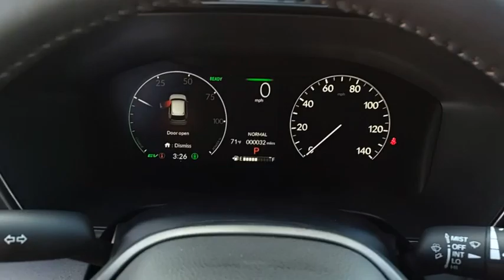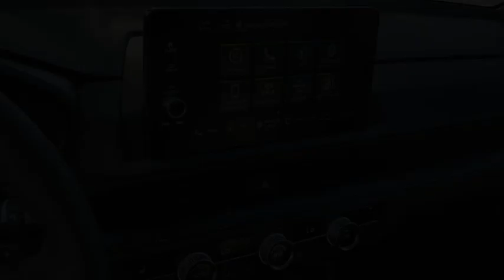2024 Honda CR-V Hybrid Sport-L New H53519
2024 Honda CR-V Hybrid Sport-L